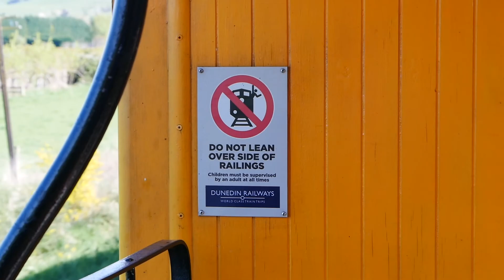Через двенадцать тоннелей - Ущелье Таиери, Новая Зеландия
Всем привет! Сегодня мы отправляемся на железнодорожный вокзал Данидина (Dunedin, South Island) чтобы совершить путешествие в ущелье Таиери (Taieri Gorge).
Как приятно мчаться по рельсам, любоваться пейзажами и наслаждаться весенним теплом.
Нас ожидает экскурсия длинной 150 км, но на поезде такое расстояние покажется легкой поездкой -  туда и обратно, хе-хе

- огромное спасибо за вашу неоценимую помощь!